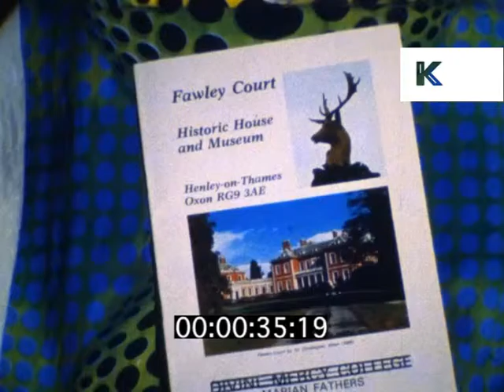1980s UK, Henley on Thames, Fawley Court, Home Movies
From the Kinolibrary Archive Film collections. To order the clip clean and high res or to find out more Clip ref PZ35

1980s UK, Henley on Thames, Fawley Court, Home Movies